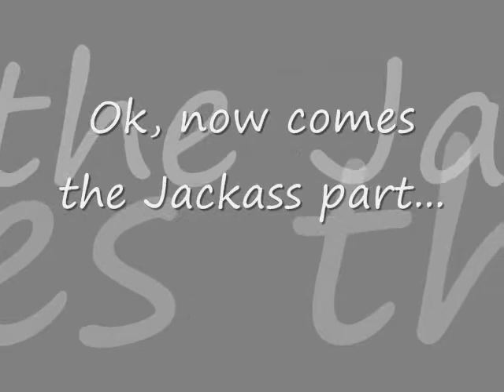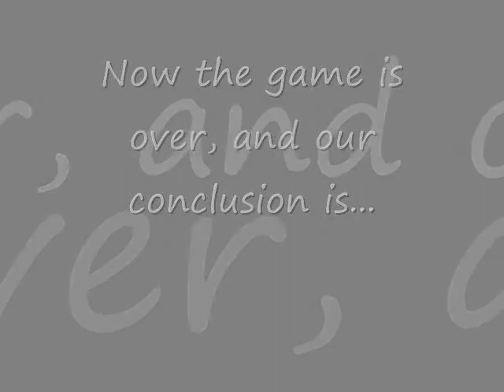Clear Lake Lions Homecoming 9 11 09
Were at Clear Lake, IA, enjoying the 9/11/09 homecoming game. This Jackass video is filled with homecoming experiences! And excuse our french.